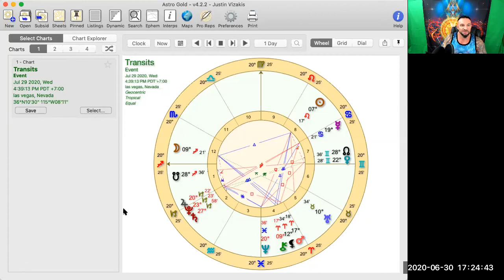July 2020 Monthly Energy Report: THE NEW VIBRATION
For optimized nutrition, please check out this amazing, DNA specific customized product Uforia at

Hello, my name is Nahum Justin Vizakis. I have been studying Astrology for six years and it has changed my life in many ways. Back in 2010, while in Iraq serving in the U.S. Army Special Operations; I discovered I am an Empath. This "Spiritual Awakening" cracked open my Kundalini energy and forever changed my life path. Since this time I have been studying with healers, Shamans and mentors from all over the world. I went to Arizona State University for Psychology, yet found there was a significant amount of information missing from that perspective. Astrology has taught me how to read and interpret energy, I am an energy healer and Neuromuscular therapist as well. I enjoy coaching and guiding my beautiful fellow beings through the darkness we all go through at some period of time in life. I use techniques from Reiki, Theta healing, Astrology, Tarot, NLP and Psychology to interact with and interpret the energies that will help you understand why it is you feel the way you feel, how it is affecting you emotionally, physically and energetically, and create a plan of action to accomplish whatever goals you have your heart set upon.
Add into all that I am an Athlete and former competitive bodybuilder, MMA fighter and Powerlifter; I address issues of nutrition and fitness as well. I find that this is a very important and lacking aspect of growth that people tend to neglect in the Spiritual community. Nutrition is critical to sustain optimal energetic, emotional and physical function that allows us to face life's challenges head on.